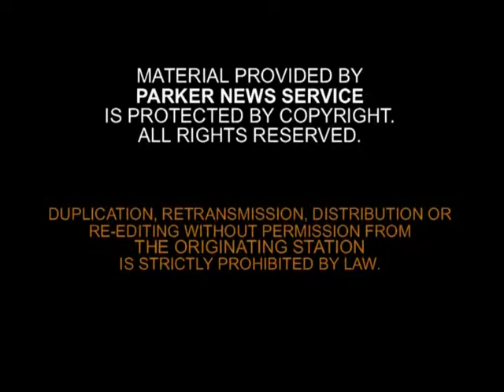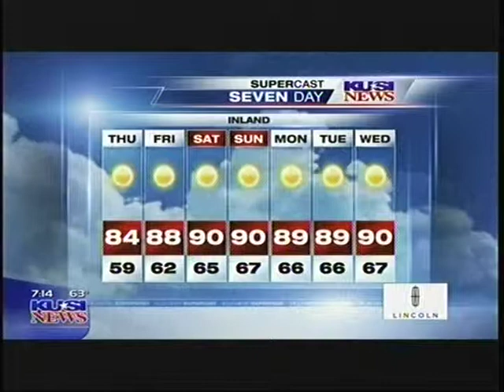Regional CAD Interoperability Project of San Diego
Video courtesy of KUSI - TriTech worked with Thinkstream in connecting its CAD systems in use in San Diego county with others across the region.  The RCIP is funded by a $2.4 million Homeland Security Grant Program (HSGP) Urban Area Security Initiative (UASI) grant.